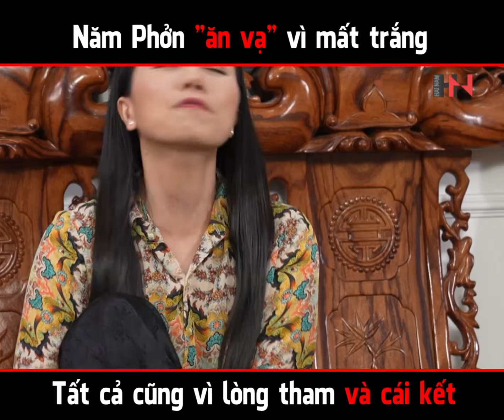Năm Phởn ăn vạ vì mất trắng tất cả cũng vì lòng tham và cái kết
Âm nhạc